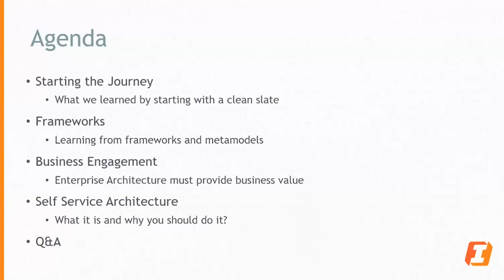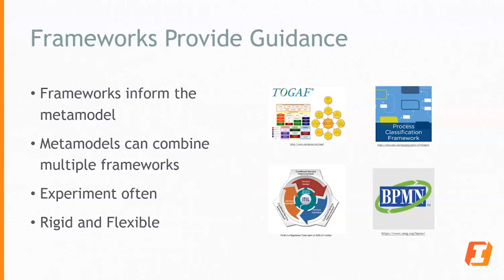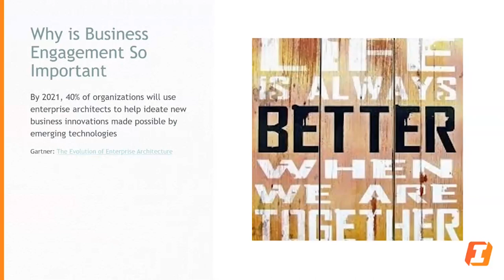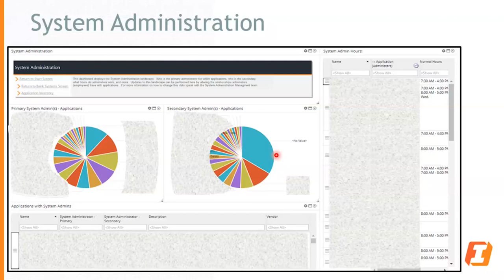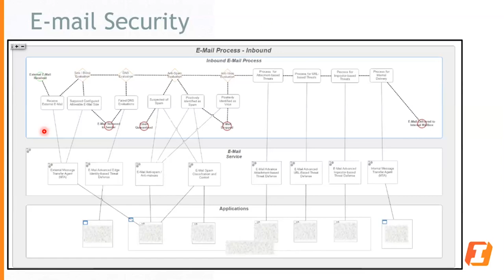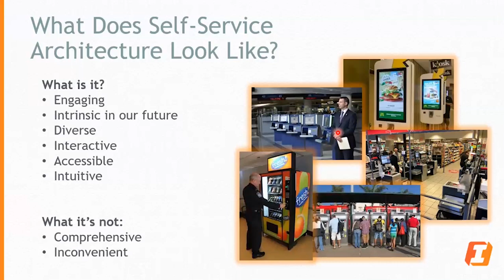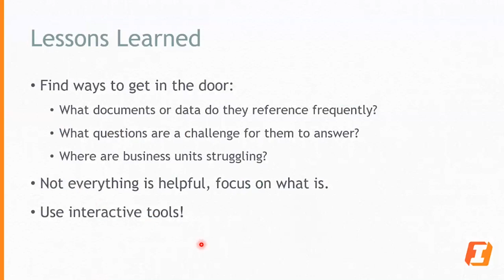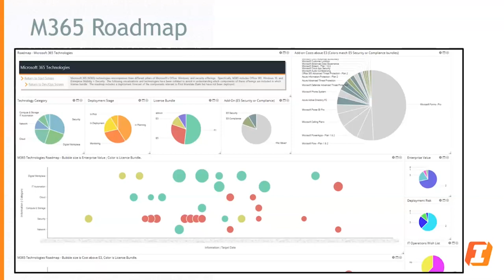From Scratch to Self Service Architecture Almost - Digital EA Summit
The EA team at First Interstate Bank has taken an unscripted, throw it at the wall and see what sticks, approach to building an EA practice. They have used multiple frameworks and the “common language” of applications to drive business engagement. The team is developing a “self-service architecture” approach that supplies an open repository and encourages exploration through ABACUS Enterprise. The self-service architecture approach is helping to accelerate projects, present roadmaps for planning, and supply a common language for communication.